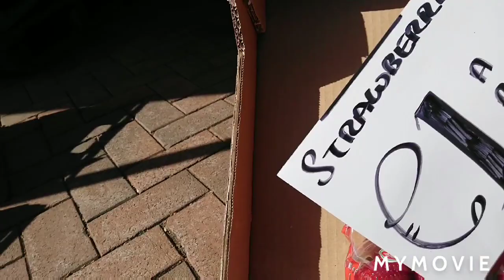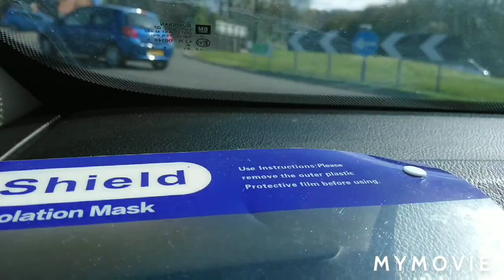UK vlog A walk in the forest and village on holy week 2021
We go to yarrow valley forest for a walk to get some fresh air but we turn around because there are lots and lots of people and the car park is very full so we go to the other forest park in Thornton clevelley instead.